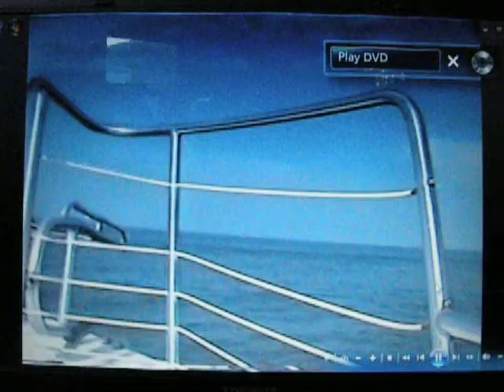Para sailing 900ft over the gulf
IF Extreme is what you  WANTED try  PARA SAILING!                       START VIDEO @ 52 SEC
Take off from the Deck of a boat, as the line lets you out, you are taken up to a hight of 900ft and back in real time!
high in the gulf from st, Pete. FL